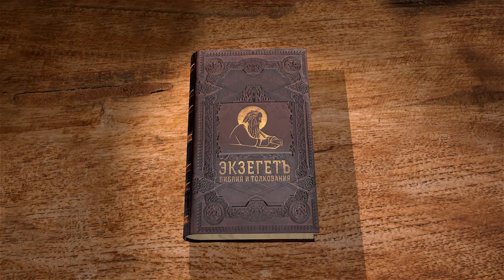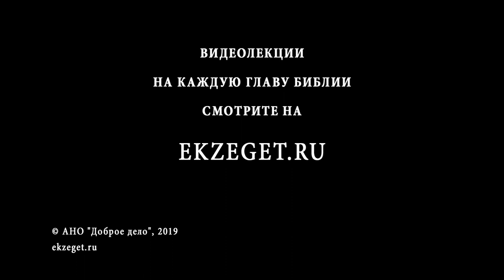Второзаконие. Глава 29. Андрей Десницкий. Библия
Моисей обращается к иудеям и напоминает что происходило с ними в последнее время, кто их оберегал и неоднократно спасал.
Как Бог милостив к народу израильскому, сколько чудес и знамений было явлено им за сорок лет в пустыне.
Многие оставались слепыми и не замечали всего того, что Господь им сотворил.
Моисей просит, чтобы среди своего народа не было неблагодарных Богу, иначе гнев Божий обрушится на них с огромной силой.